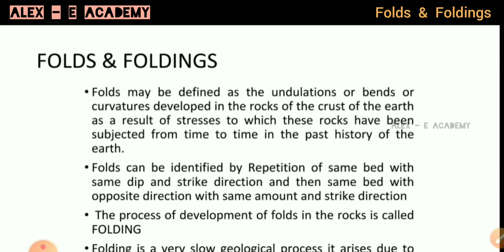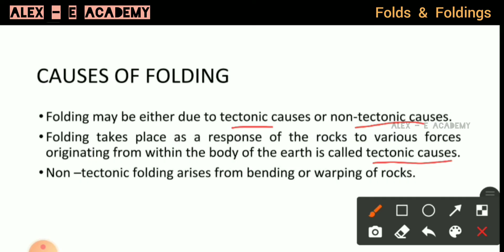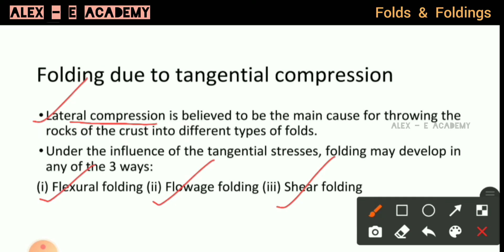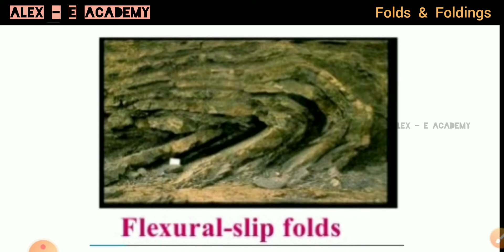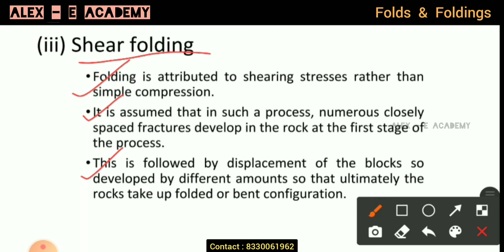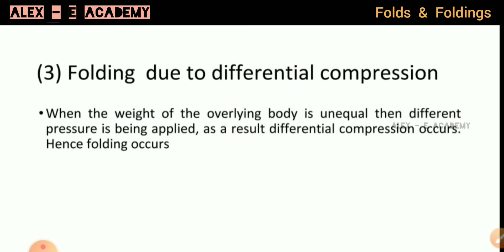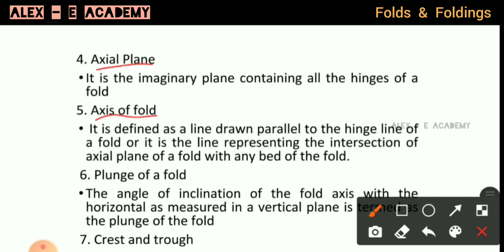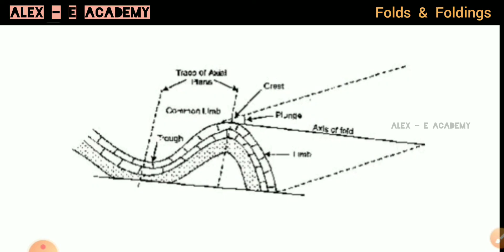CET 202 - Engg Geology | Module 5 - Lec 2 | Folds & Foldings - It's Causes | S4 KTU - 2019 Scheme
CET 202 - Engg Geology

Folds & Foldings

         Causes of Foldings